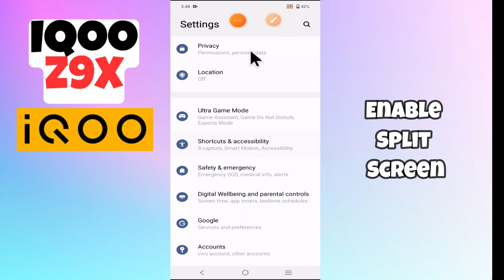How To Split Screen IQOO Z9x || enable split screen